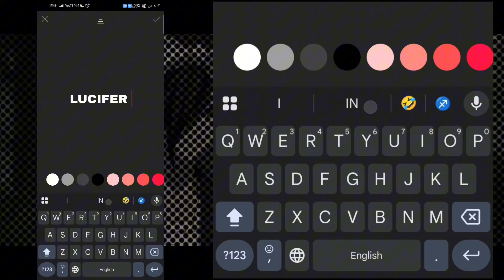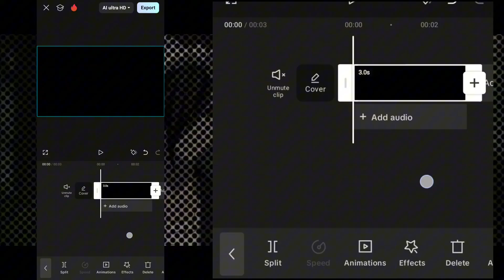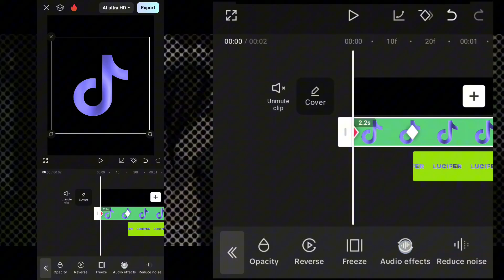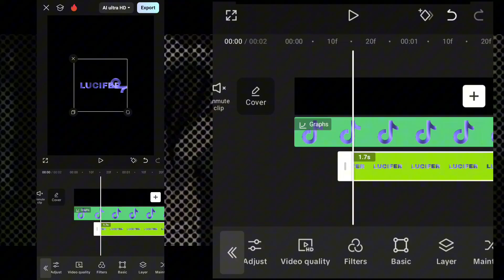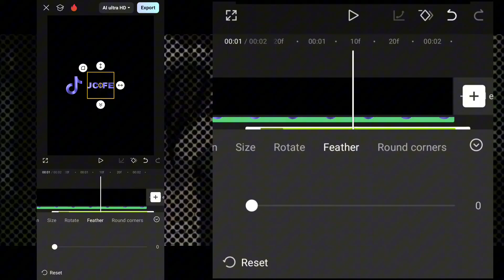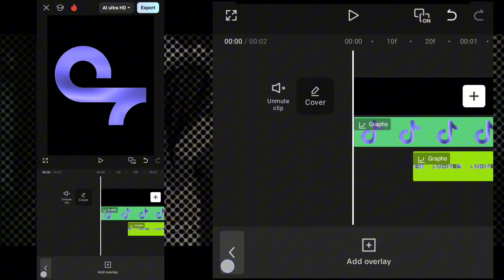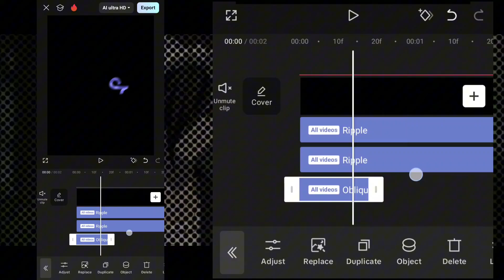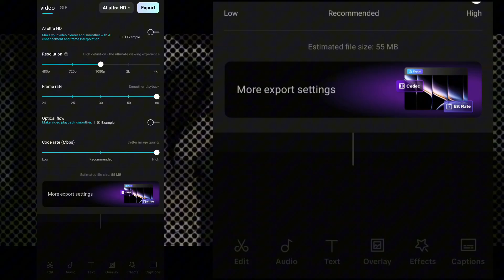Outro logo Watermark Tutorial | CapCut Tutorial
Time stamps:

00:00 Want this
00:11 Creating text
00:30 Creating text in Capcut
01:20 Creating a Tik Tok logo
02:10 Outro logo watermark
09:58 Effect
12:04 Overlap

Drop a like 👍🏻 if you like this.
Sub for more video like this

Software : Capcut pro

Overlays : in my Telegram

How to make your video in 4K + CC

[ COPYRIGHT ]

I have no right on anime images !

How to Make AE Like Texts On CapCut
How to make Watermark for clips
How to make AE Like Watermark
How to make floating Watermark on capcut
How to make AE like Glowing Watermark
How to make best Texts on CapCut
How to Make Yaniksksks Like Watermark on CapCut
How to make White Line Intro on CapCut
How to Make Line Text on CapCut
AE like texts tutorial
Ae Tutorial
CapCut Tutorial
capcut template
capcut video editor
capcut app
capcut pro
capcut template new trend
template capcut
capcut new template
capcut free video editor
video editor capcut
edit
editing software
edit videos software
programs for video editing
programs to edit videos
software editing video
editor
tutorial
capcut tutorial
how to edit videos on capcut
capcut tutorials
how to use capcut
capcut tiktok
capcut tutorial watermark
tutorial watermark in capcut
LUCIFER ⚚
LUCIFER.EDIT11